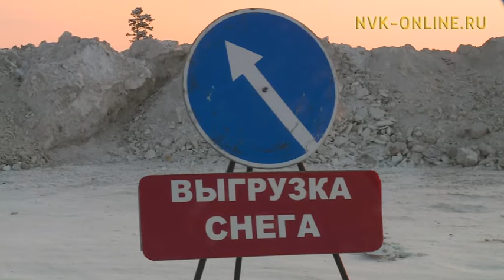Как дорожники Якутска готовятся к грядущей оттепели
Как дорожники г. Якутска готовятся к грядущей оттепели?